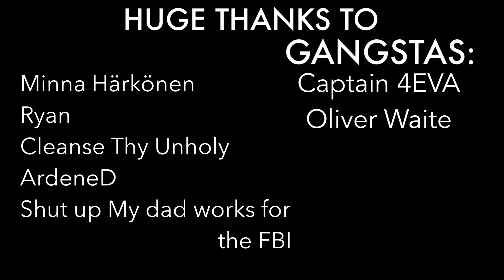ALL Possible MP5 Reloads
The gun in the video is a Cyma MP5 I found at a local airsoft shop

Become a member of The Workshop!